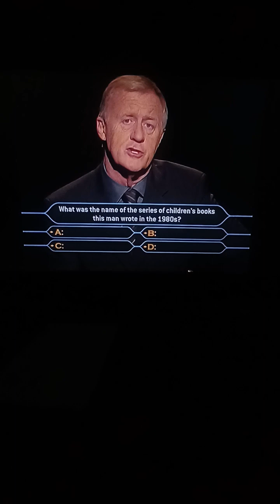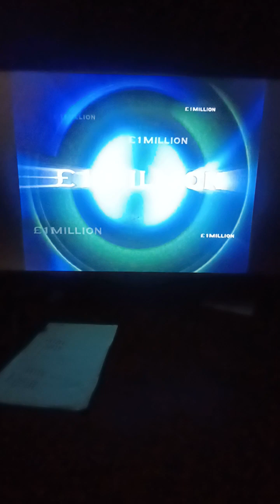Who Wants to Be a Millionaire UK Family Entertainment Edition John Carpenter Game #44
The Family Entertainment Edition was the 4th Edition of Who Wants to Be a Millionaire DVD games that were released in the UK. It was the first to feature separate categories(Sport, Entertainment, and General Knowledge).

NOTE: The drawing for the trip mentioned is no longer active, as it ended on April 30th, 2007

NOTE 2: Ignore what I said in the intro. This is my 44th John Carpenter Game, not my 43rd.